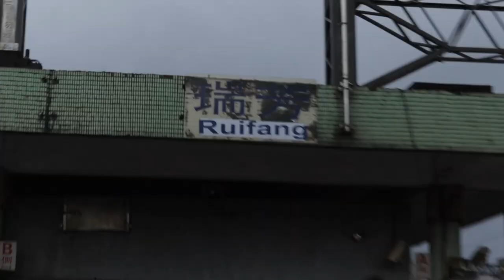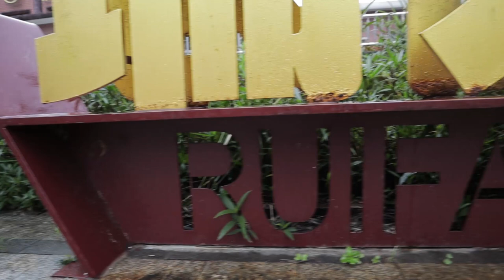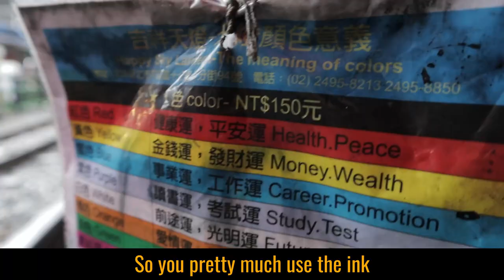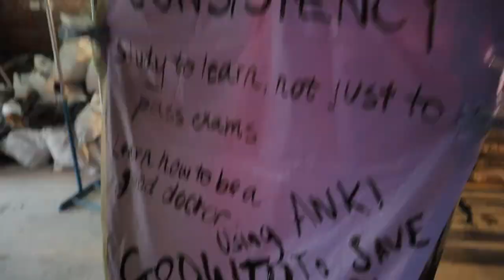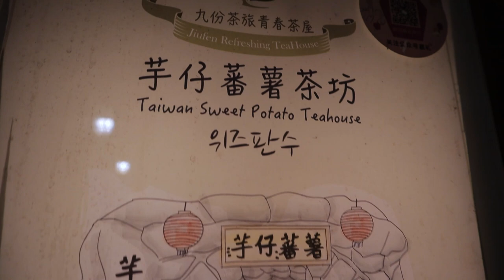Releasing SKY LANTERNS At Shifen Old Street | Taiwan Travel Vlog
Welcome back to another Taiwan vlog! Follow us as we take you on a tour around Ruifang, Shifen, and Juifen, and release some amazing sky lanterns along the way. Enjoy!

I'm a medical student studying at the University of Sydney / Sydney University (USYD), Australia. I document my life in medical school, vlog my experiences outside of university, and also share some tips about medicine interviews and the admissions process.

🎒 Gear I Use In My Videos:
Variable ND Filter
iPad Case
Wireless Mouse
Wireless Keyboard
Samsung 34" Monitor
Amazon Echo Dot
Studio Lighting
Oxford Clinical Handbook of Medicine
USMLE Step 1 Textbook